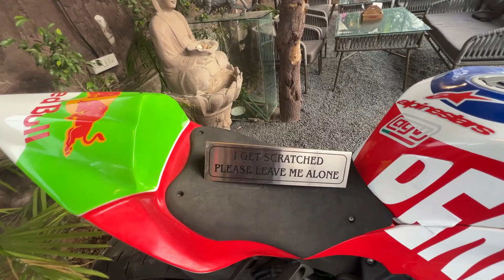Sunday ride🏍 | Café Burnout☕| Independence day ride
Hello Guys!! Welcome to my new vlog!! We have covered our sunday ride with RPG in this vlog. We went to Burnout cafe, gurugram.